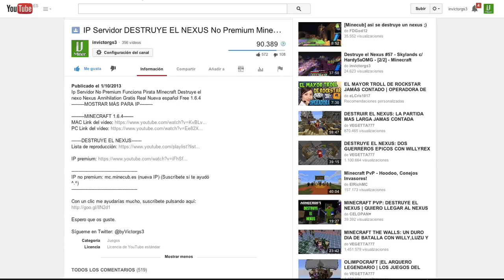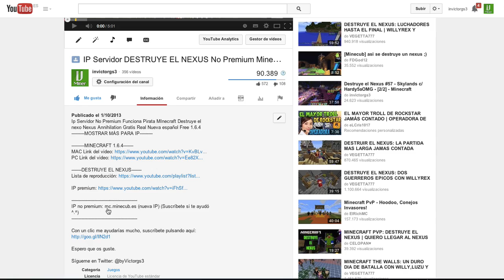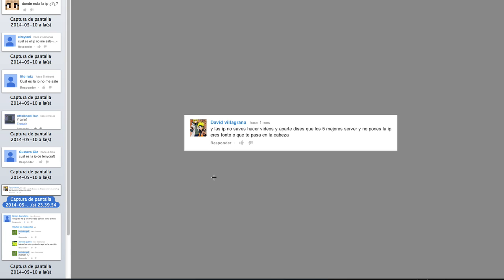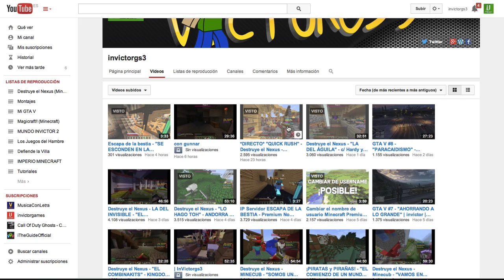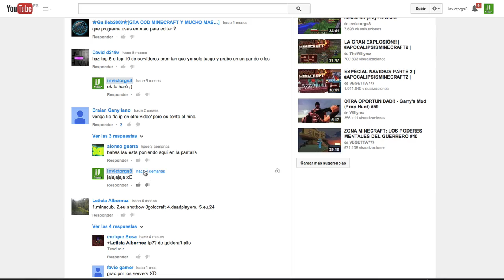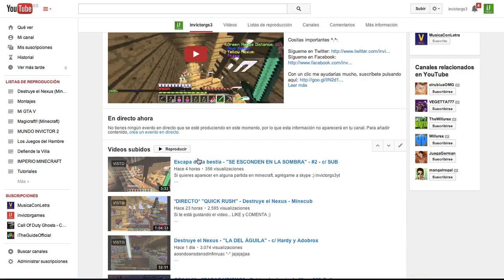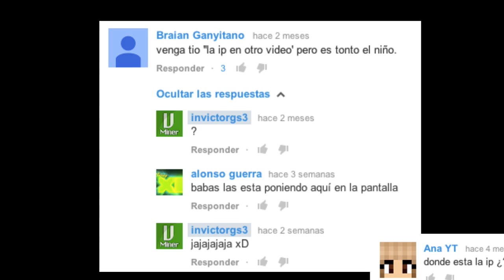EL PROBLEMA DE YOUTUBE - invideogs3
Que nadie se sienta ofendido, es un video solo para reír un rato. Yo os quiero =) También sirve para comprobar la madurez de mis suscriptores, yo creo que entendéis la broma :)
Y si, copio un poco el modo de hablar de Auron, es que me gusta mucho x) Un abrazo Auron si lees esto :D